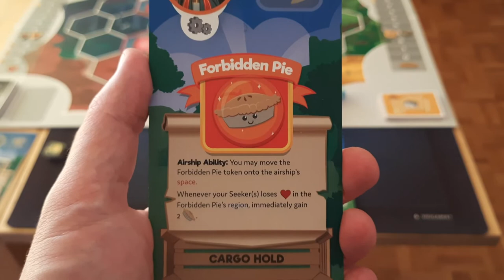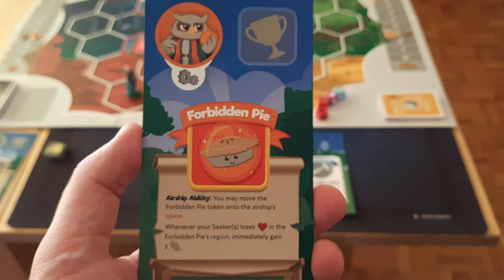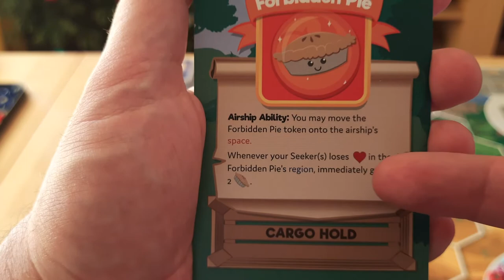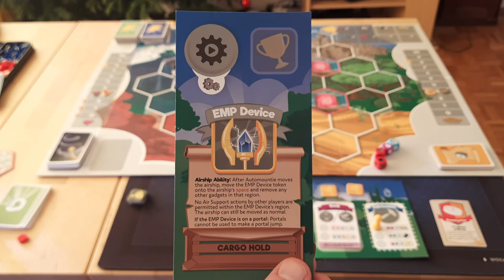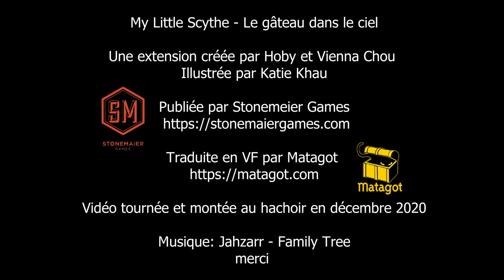"Le gâteau dans le ciel", une extension pour My Little Scythe.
Quelques mots à propos de l'extension "Le gâteau dans le ciel" pour le jeu de société "My Little Scythe", publiée par Stonemeier Games et Matagot (pour la VF).

Le matériel est ici en anglais, car fourni par l'éditeur.